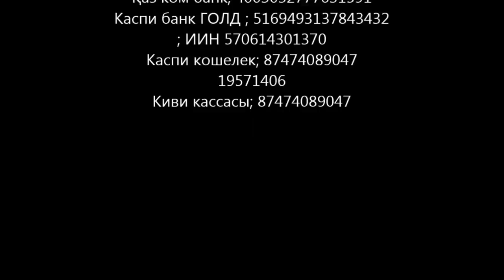А ж білімі, құран үнін меңгеру сырлары- 21